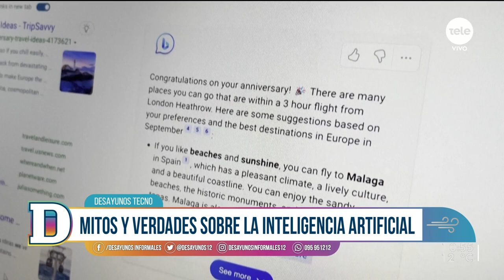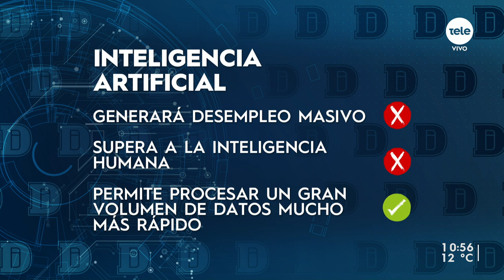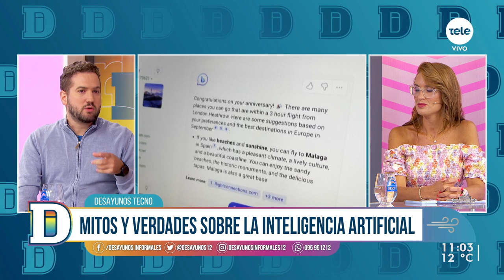Mitos y verdades sobre la inteligencia artificial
En Desayunos Tecno hablamos de los mitos y verdades sobre la inteligencia artificial. ¿Se puede volver en contra de la gente? ¿Generará desempleo masivo? Y más preguntas las respondimos con Gustavo Gallino.